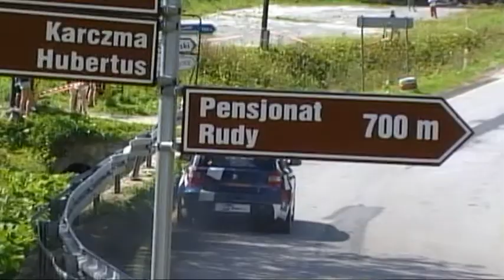Michał Matuszyk - BMW E87 120D - GSMP Sienna 2010